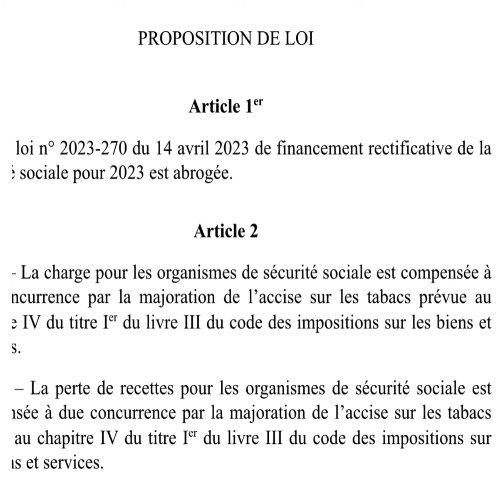ARTICLE 40 : LE GOUVERNEMENT VEUT BÂILLONNER L’ASSEMBLÉE NATIONALE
Dans cette vidéo je parle de l’article 40 de la constitution et explique pourquoi le gouvernement souhaite l’utiliser pour ne pas faire voter les députés sur une proposition de loi qui abrogera la réforme des retraites